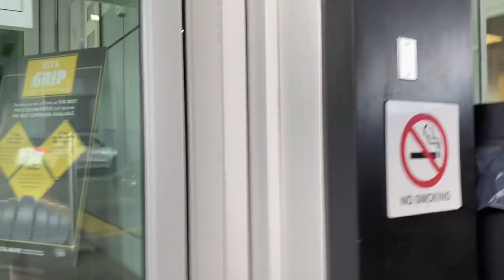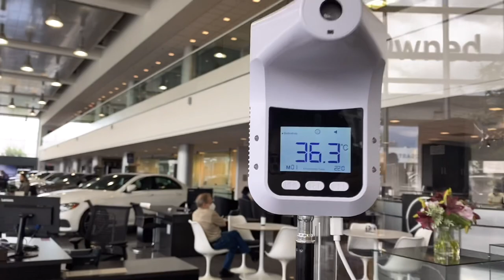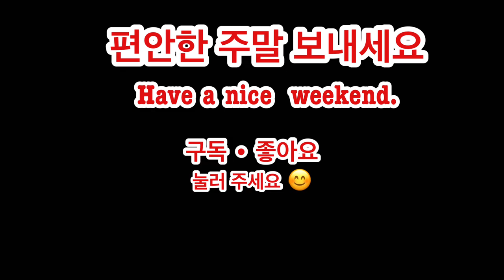서비스 받으러 갔어요 2021년 7월 22일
Mercedes-Benz Service & Parts Centre
터미널 애비뉴에는 벤츠매장 옆에는 포르쉐 딜러샾이 있고 그 뒤로 아큐라, 렉서스...그리고 홈데포
터미널 애비뉴와 나란히 기차길이 있습니다.
내륙에서 화물차 백량이상을 이끌고 커다란 뱀처럼 기어가는 기차를 본 적이 있어요
현재 폭염과 산불의 영향으로 기차운행이 지연되고 있다네요